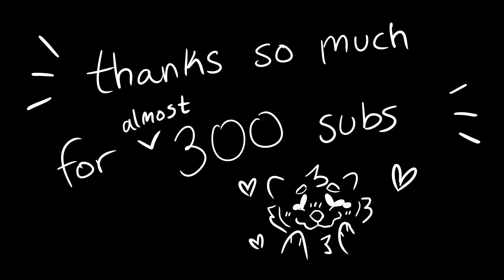don’t call scourge small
what really happened that day

I’m surprised this hasn’t been done before cx thanks so much everyone for so many subs ❤️❤️❤️ I’m gonna be away from my computer for about a week, and then I’ll be back with more videos!!

Audio from fullmetal alchemist: brotherhood